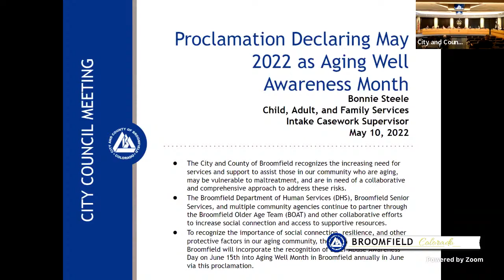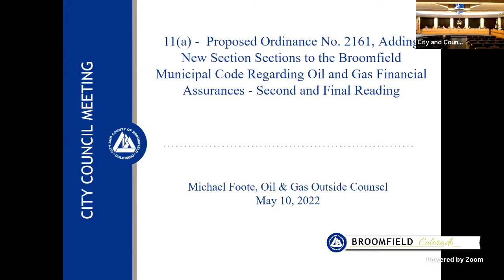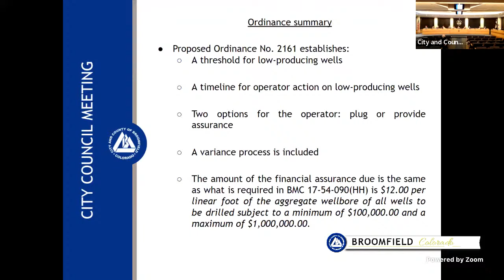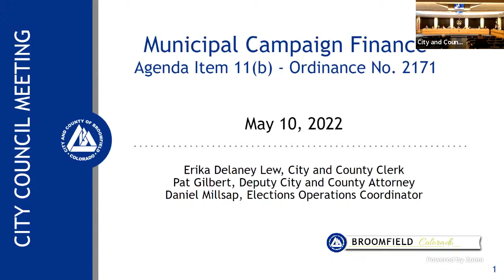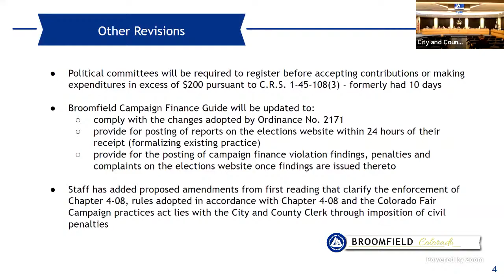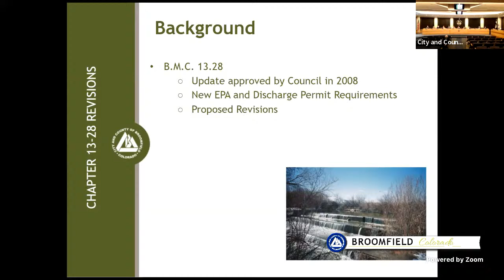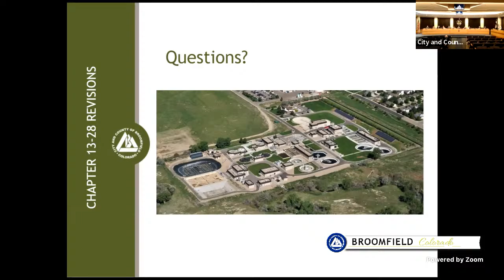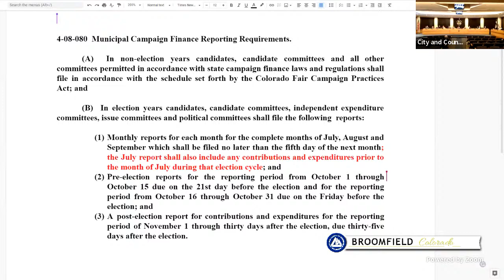City Council Sessions